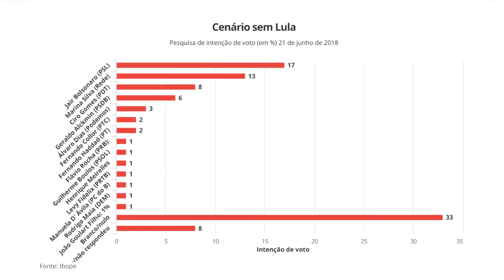CENARIO SEM LULA